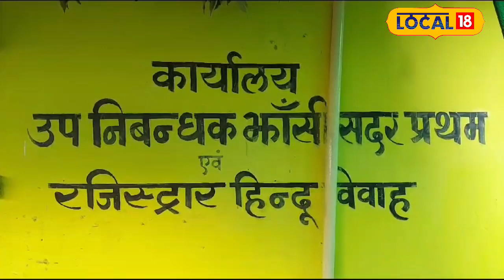22 जनवरी के शुभ दिन पर लोग अपने संपत्ति की रजिस्ट्री करवाना चाहते है! | Pran Pratishtha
Many people are reaching the registry office of Jhansi who want to get their property registered on 22nd January. Govind Yadav, a resident of Jhansi, said that he wants to get his plot registered on January 22 itself. He has come to talk to his lawyer in this regard.
झांसी के रजिस्ट्री ऑफिस में कई लोग ऐसे पहुंच रहे हैं जो 22 जनवरी के दिन अपने संपत्ति की रजिस्ट्री करवाना चाहते हैं. झांसी के रहने वाले गोविंद यादव ने कहा कि वह 22 जनवरी को ही अपने प्लॉट की रजिस्ट्री करवाना चाहते हैं. इस संबंध में वह अपने वकील से बात करने आए हैं.